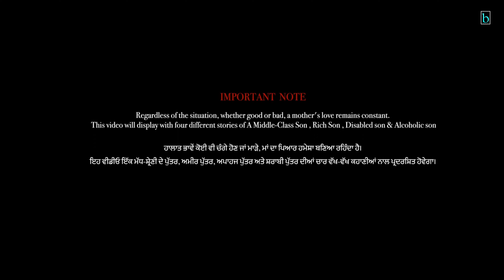Maa (Official Music Video) | R Nait | Young Army | Punjabi Song 2024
Through tender vocals and evocative imagery, R Nait eloquently expresses the deep gratitude and reverence felt towards a mother, acknowledging her pivotal role in shaping one's life journey. The track resonates with a sense of nostalgia and introspection, inviting listeners to reflect on the profound impact of maternal love and guidance. "Maa" is a musical masterpiece that beautifully encapsulates the essence of a mother's love, offering solace.

Track Credits
Singer & Lyrics: R Nait
Ft: Love Gill & Jaivik Wadhwa
Video: R Nait & Rajchet Sharma
Director: Hitesh Arora
Dop: Mintu Plafa
Video Editor: Gurjaan Rukh
Project By: Satkaranvir Singh Khosa
Conceived By: Virvinder Singh Kaku
Makeup Artist: Aanchal

✦ Connect with Badnam Studio ✦

(This Song Is Subject To Copyright of By BadnamStudio)